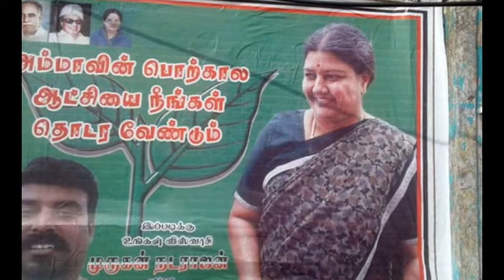சின்னம்மா வந்தாச்சு !!!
chinnamma sasikala vantaachu... AIADMK next leader..?